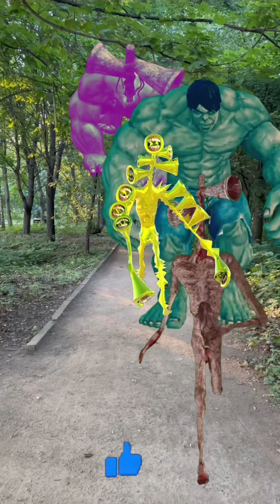Granny Siren Head Hulk Pacman Huggy Wuggy Kissy Missy Rainbow Friends